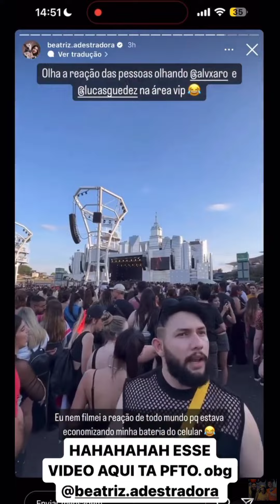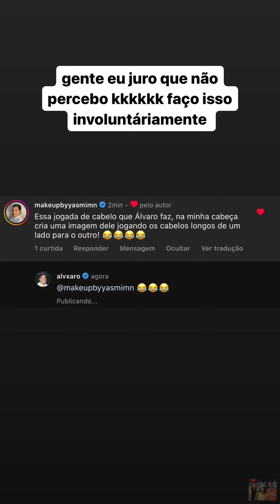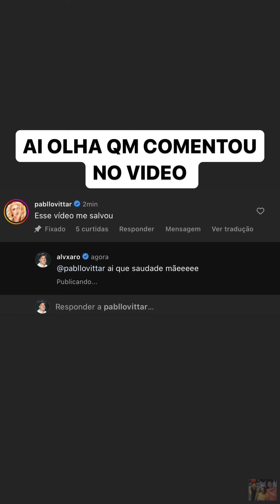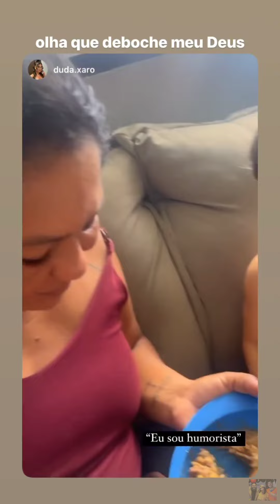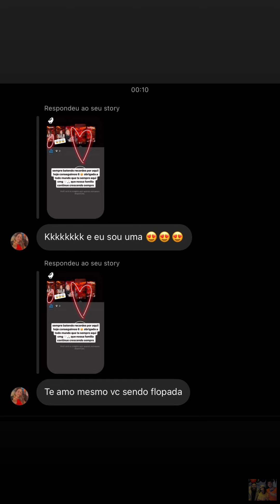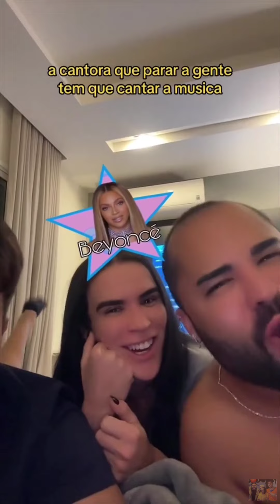ALVARO VAI JANTAR COM RAFA E LUCAS • CANTAR UMA MÚSICA |STORIES ALVARO